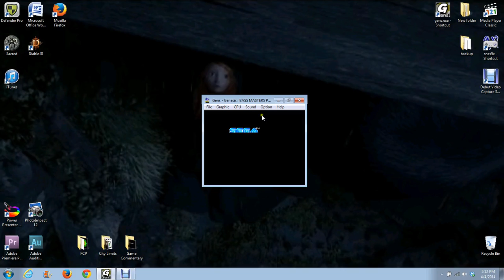Haven Plays Sega (Ep47 Bass Masters Classic Pro Edition)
Gonna go out and fish. Na. but i will toss the rod around and act like a drunk worm